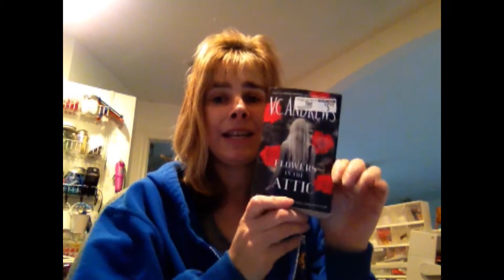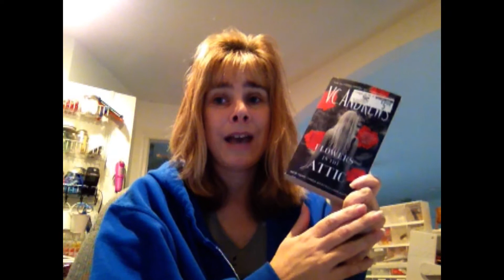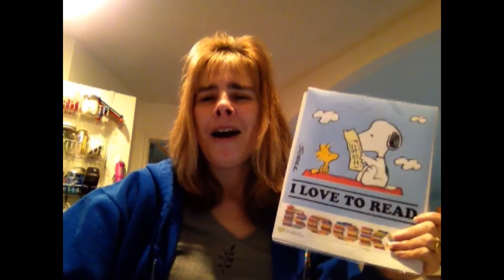T5W My 2016 Fandoms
MY Links